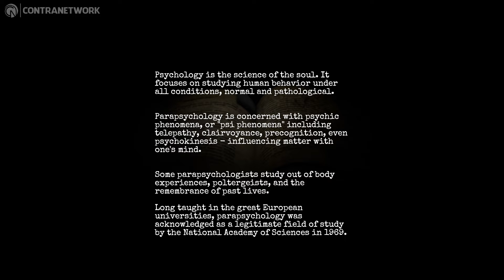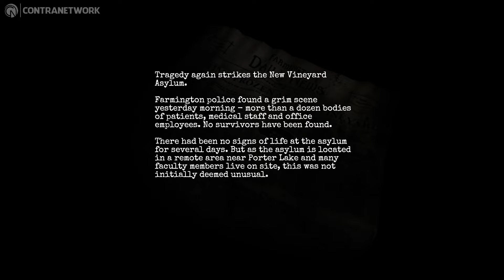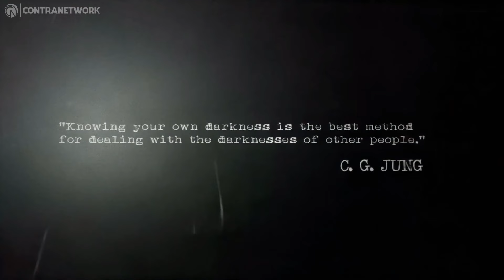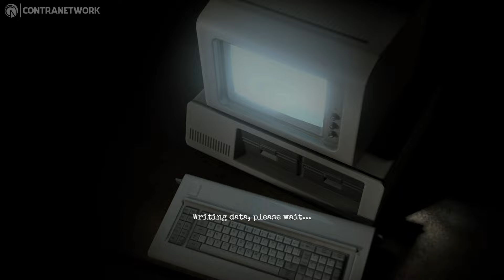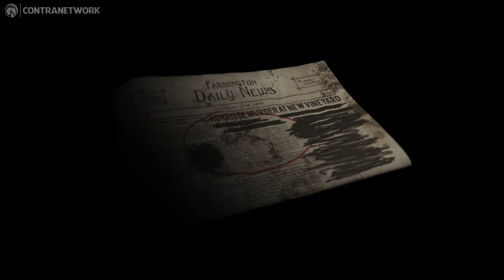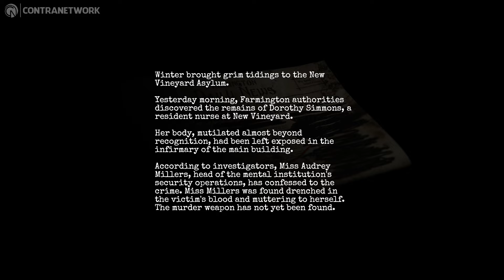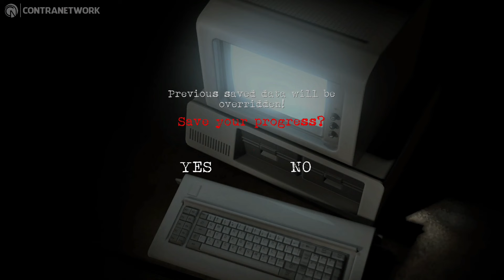Forgotten Memories - Nintendo Switch Gameplay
You play as Rose Hawkins, a detective caught in mysterious events while investigating a case. She awakens in a strange place and meets Noah, a striking woman offering a dangerous alliance.